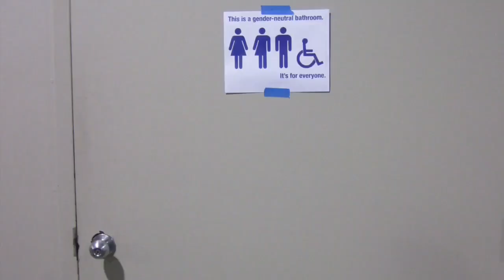Anime North Episode 4: Cosplayers I met (2013-15) | My Neighbour Totorrance